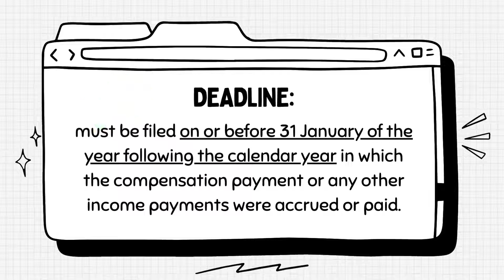BIR FORM NO. 1604-C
Please be guided on the following regarding the submission of BIR Form No. 1604-C.

Deadline of Submission: Every 31st of January